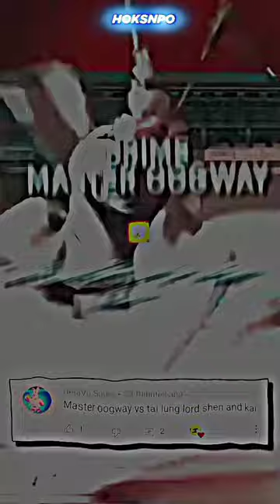OOGWAY VS TAI LUNG LORD SHEN & KAI